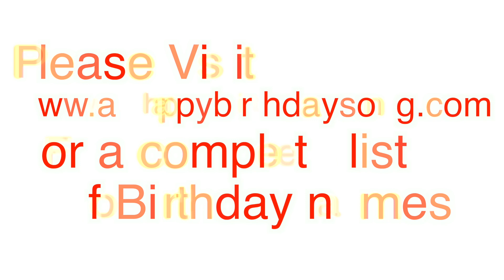Happy Birthday Mehmed Song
Happy Birthday Mehmed Song. We made this video for Mehmed on their special birthday day and we wish them the best birthday ever!